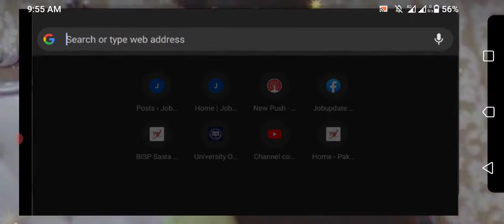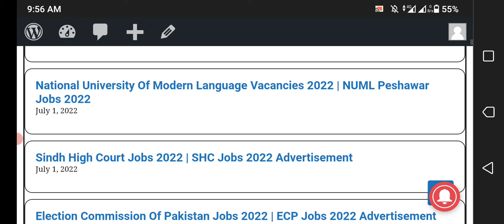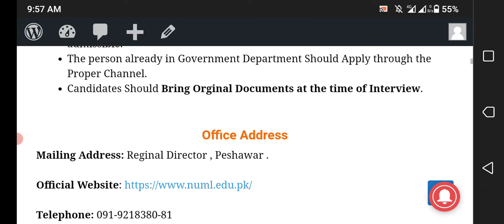National University Of Modern Language Vacancies 2022 | NUML Peshawar Jobs 2022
National University of Modern Language has announced the latest 10+ jobs for the posts of Assistant Professor and Lecturer. Interested Candidates can apply for the Latest National University of Modern Language Jobs 2022 before 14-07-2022.
For females what's app group

jobsinpakistan government jobs 2022 latestgovtjobs jobupdatepk uoljobs Governmentjobs FederalGovernmentJob uoljobs 2022

1- Eligibility Criteria For upcoming NUML University Jobs 2022
2- How to Apply  for NUML University Jobs 2022?
3- NUML University Jobs 2022 Last Date To Apply
4- NUML University New Job Vacancies  2022